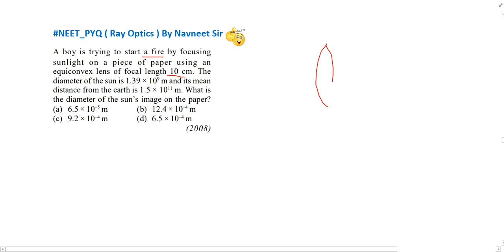A boy is trying to start a fire by focusing sunlight on a piece of paper using an equiconvex ......